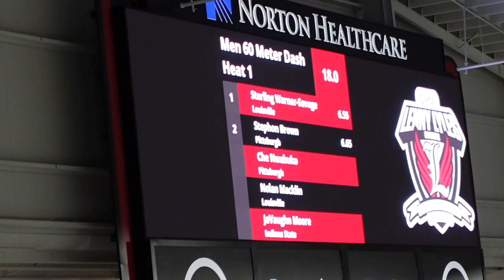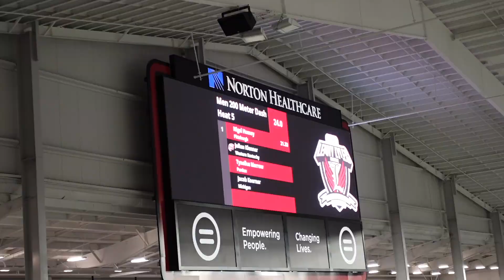TRACK MEET VLOG WITH PITT TRACK AND FIELD // at Louisville, Lenny Lyles invitational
Shout out to my dad for all the extra footage for this vlog!! He did his thinggg🫶 but this was a great meet at Louisville. They’re hosting ACC championships so we’ll be back here in a month!!